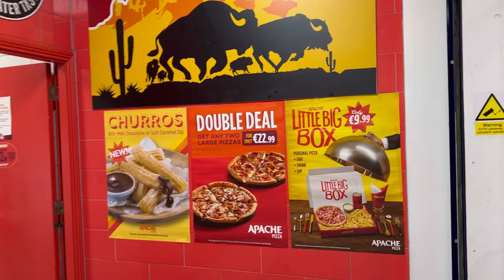Apache Pizza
Retail Centre Unit 8, Newlands cross, clondalkin, co. Dublin, D22 TR99